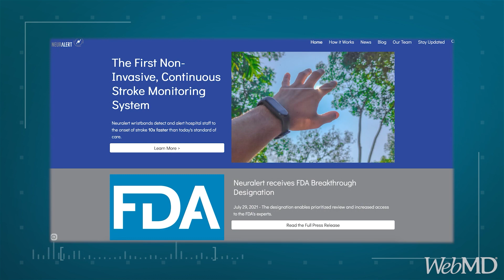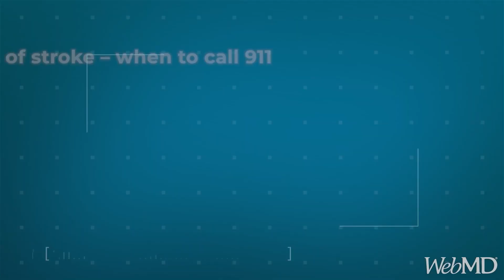New Device Could Detect In Hospital Strokes Faster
Steven Messe, MD, discusses an innovation in stroke detection: a wristband that could alert hospital professionals for earlier intervention.

-- TRANSCRIPT --

JOHN WHYTE

A person has a stroke nearly every 40 seconds in the United States. Despite recent advances in treatment, there are still significant challenges after suffering a stroke. That's why diagnosis is so important. We tend to think about strokes occurring in the community. But strokes can also occur in the hospital setting. And when they do, they often go undetected for over 4 hours.

My guest today has the device to change that, using a special wristband. It received FDA breakthrough designation last year and was also named one of Time magazine's 200 Best Inventions of 2022. Joining me is Dr. Steven Messe. He's a Professor of Neurology at the Hospital the University of Pennsylvania, as well as Associate Director of the Vascular Neurology Fellowship. Steve, it's nice to see you.

STEVEN MESSE

Thanks, Dr. Whyte. Appreciate the opportunity to speak with you today.

JOHN WHYTE

Well, I have to start off because a lot of viewers are probably thinking strokes occur in the hospital? What's going on here? Because you're not talking about people who came in with stroke. Is that correct?

STEVEN MESSE

Absolutely correct. So about 10% overall of all the strokes that are occurring are happening under our noses in the hospital. And the issue is that people come in with diseases or are undergoing procedures that we know are high risk for stroke. And so they definitely can occur while we are taking care of these patients. And in particular, procedures of the heart, cardiovascular procedures, and the aorta, which is the main artery leaving the heart, you can have debris or a clot that can go up into the head and cause a stroke. So it definitely happens all the time.

JOHN WHYTE

ut Steve, people are in a hospital setting, where there's a lot of monitoring and a lot of oversight. So it still seems a bit surprising, doesn't it, that your data shows it can take over 4 hours in the current environment if someone has a stroke in the hospital to actually be detected? Is that right?

STEVEN MESSE

That is. Yeah, that's absolutely correct. And there are a number of challenges. Patients are in bed or bedbound, oftentimes sedated, coming out of anesthesia. And when you have a stroke, it's not like a heart attack, where you have a lot of pain and maybe will wake up and say, I'm in pain. When you have a stroke, pain is not usually involved. But you may not be able to speak. You may not be able to move.

So the patients can't necessarily tell the staff they're having trouble. And as we all know, the nurses and doctors are working very hard in the hospital. But they can't be in the room all the time. And so oftentimes things will go undetected for hours. And with stroke, as you mentioned, we have treatments that are amazing, but time is the most critical factor to getting a good outcome, even to be eligible for treatment. If you're too late, you may not be eligible to be treated.

JOHN WHYTE

And that's where diagnosis comes into play. We always talk about recognizing the signs and symptoms, which sometimes can be confusing, and then quick diagnosis. But when we think about the diagnosis, we often think about fancy imaging, right? We're going to do a CT scan. We're going to do an MRI, PET scan, and all these other type of scans. But your device involves a wristband. So tell us how you thought about that and how it works.

STEVEN MESSE

Yeah. So we recognized that this was a problem, that we weren't catching the strokes fast enough. And we wanted to really work on that. And one of the hallmarks of stroke, one of the cardinal signs of stroke is weakness on one side of the body. And so we knew that's what we wanted to tackle as sort of a low-hanging fruit for stroke detection. And accelerometers are ubiquitous and really sort of basic technology now, things that can measure movements very easily. We wear them on our smartwatches and our Fitbits.  And we knew, again, that asymmetric movement is a hallmark of stroke. So we put accelerometers on our patients' wrists, patients who had a stroke and patients who didn't have a stroke so that we could develop an algorithm that can differentiate between the two and detect when somebody has that weakness that's indicative of stroke, to alert the staff to come check the patient and identify that stroke faster. So this has been going on for-- something we've been working on for years now. And it took a long time to get the algorithm to work as we need it to because we can't have it alerting the nurses all the time.

JOHN WHYTE

Sure.

STEVEN MESSE

You don't want to have a lot of false alarms. But we also want to catch these strokes quickly.

JOHN WHYTE

Is it looking for subtle changes? Because let's be fair.